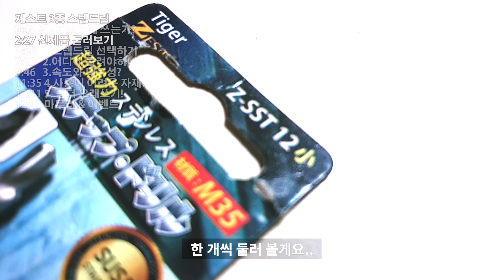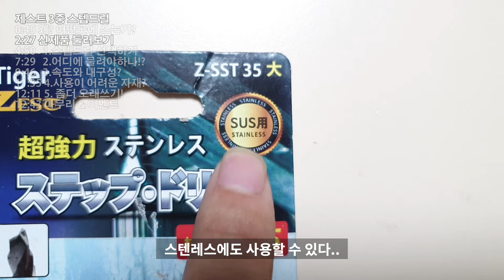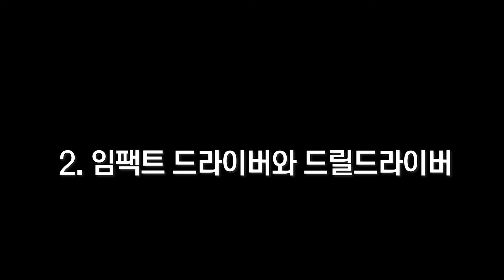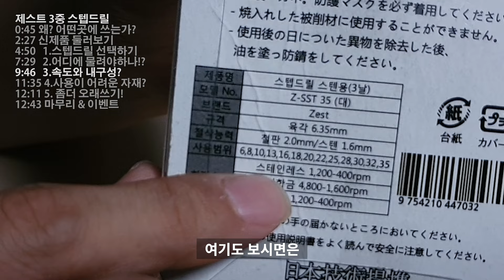[🤴#021]인기만점 스텝드릴!!알아야할 5가지!!(ft.제스트 3중날 스탭드릴/이벤트)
▼제스트 3중날 스텝드릴 구매/알아보기▼

안녕하십니까 황부장입니다^^
재질만 알아도.. 오래쓸수 있습니다..ㅎㅎㅎ
이번영상에서 보여드릴 제스트 스텝드릴은..
3중날 에 HSS-M35+침탄열처리 가공의 스텝드릴입니다.
2019년 기준으로는 제 생각에 가장 가성비 좋은 스텝드릴이 아닌가!!(+_+)
해서 보여드리고 싶어 촬영해 보았습니다^^
감사합니다